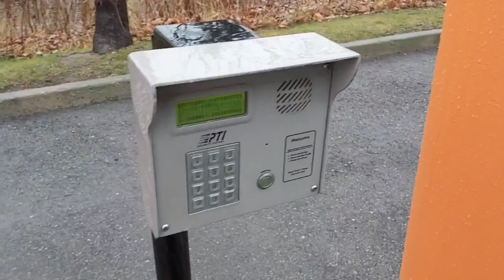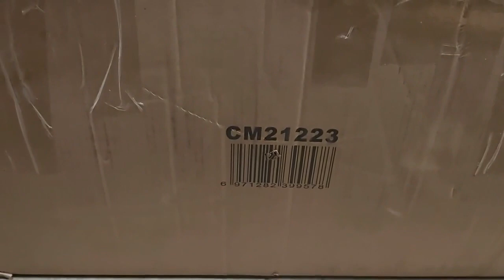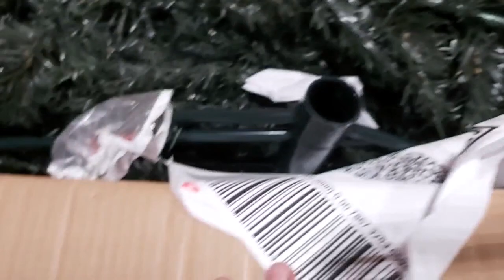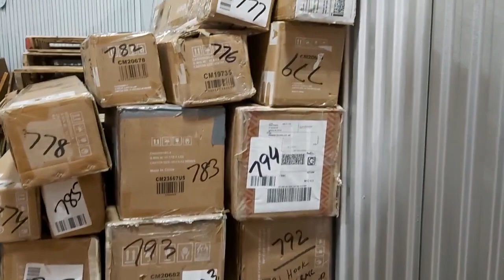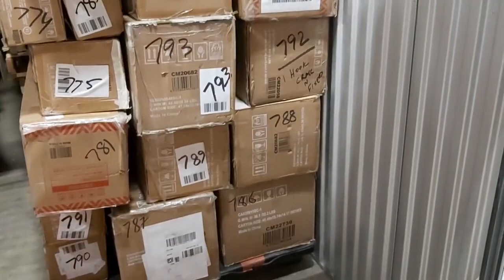Christmas Trees Physical Inspection l Weekend Jobs l Buy Sell Liquidation Items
This video is about buy and sell liquidation items people buy liquidation items and pickup in person